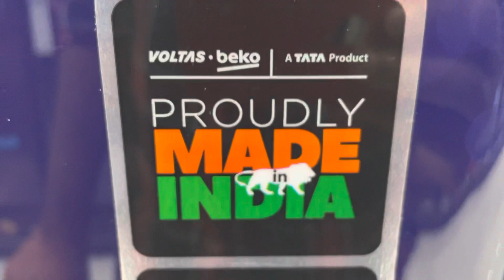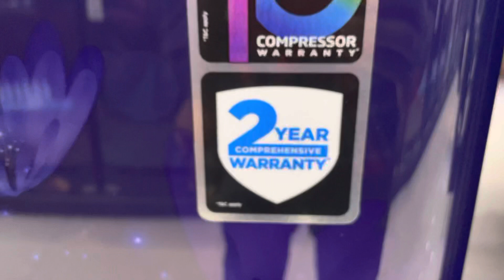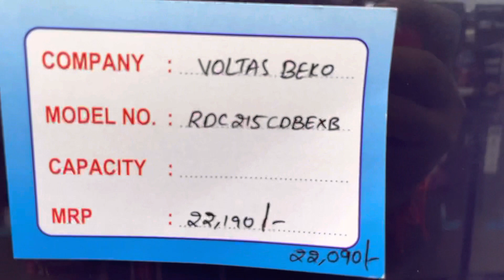Volts beko 195 liter single door fridge / best fridge for small family's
Description
200L,Icemagic Pro,4 Star Rating,New Crescent Door Design,IntelliSense Inverter Technology,Upto 7 days of garden freshness,Upto 12 hours of milk preservation during power cuts

Features & details
Direct-cool refrigerator; 200 litres capacity.
Energy Rating: 4 Star
New crescent door Design
Intellisense inverter technology
Up to 12 hours of milk preservation during power cuts
Up to 7 days of Garden freshness